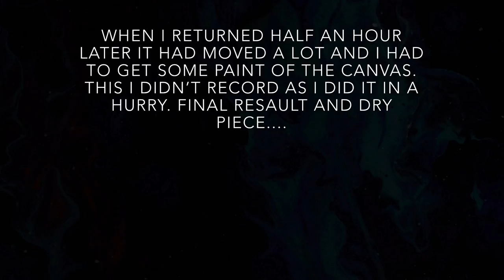( 52 ) Fluid acrylic pour painting - Red, Black & Gold - Big cells with Open / floating cup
In this pour I mixed my paints with two parts Floetrol and a small amount of water till a warm honey consistence. I used the black, scarlet red and gold from ARTEZA.

Go with the Flow and have fun!